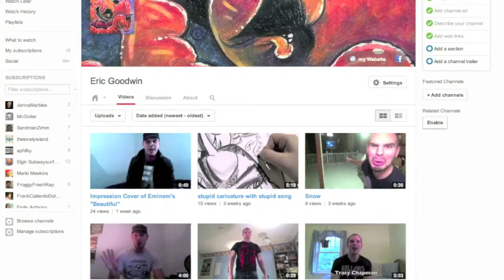The Marlo Meekins Show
Category
Autos & Vehicles
License